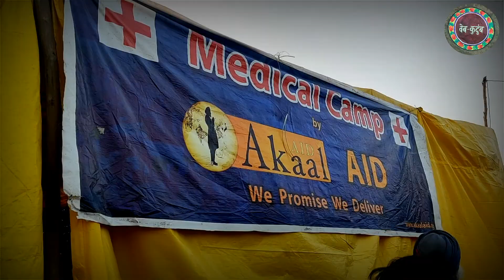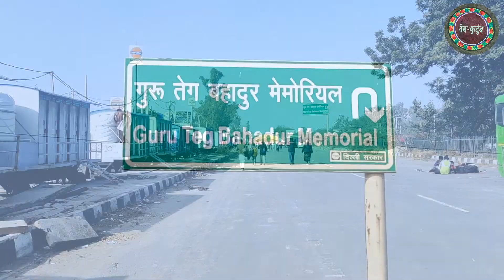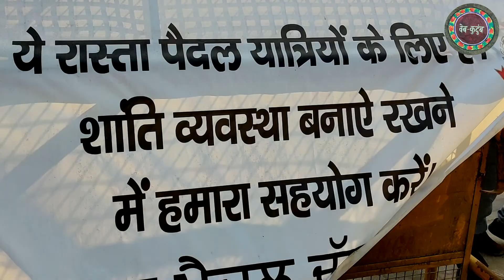Singhu Border से Farmers Protest की ग्राउंड रिपोर्ट | किसान आंदोलन | कृषि बिल | सिंघू बॉर्डर | Kisan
दोस्तों, कृषि बिल को लेकर दिल्ली के सिंघू बॉर्डर पर चल रहे किसानों के आंदोलन में जाकर हमने जायज़ा लिया।  लोगों से बात की। देखिये वेब कुटुंब की ग्राउंड रिपोर्ट। इसके अलावा भी और वीडियो बारी-बारी जारी होंगे। आप लोग भी अपनी प्रतिक्रिया कमेंट बॉक्स में दें। धन्यवाद!

Friends, we took stock of the farmers' movement against new agriculture bill  going on the Singhu border in Delhi. Talked to people. Please watch the ground report in this video. Apart from this, more videos will be released soon. You guys also give your feedback in the comment box.

सिंघू बॉर्डर किसान आंदोलन कवरेज के ये वीडियो भी देखें -